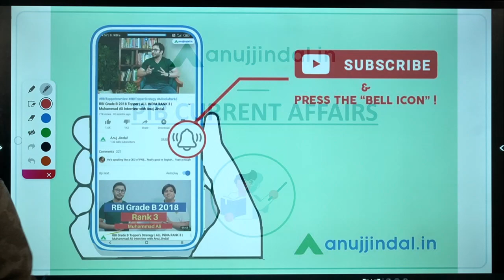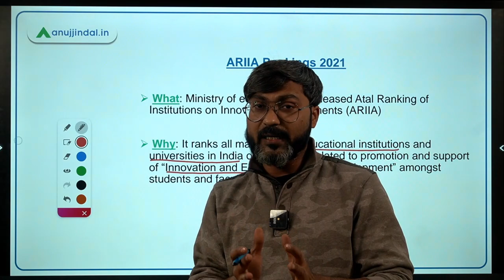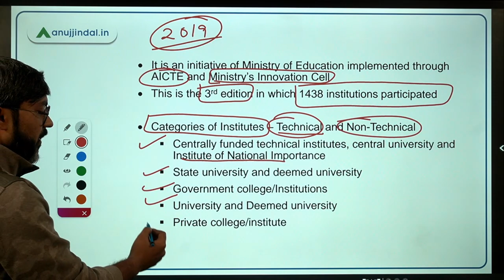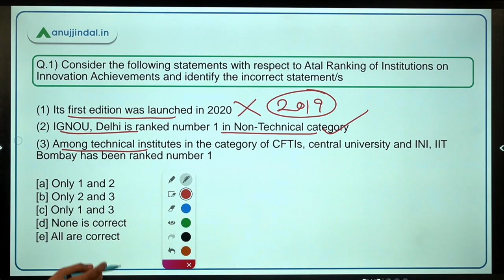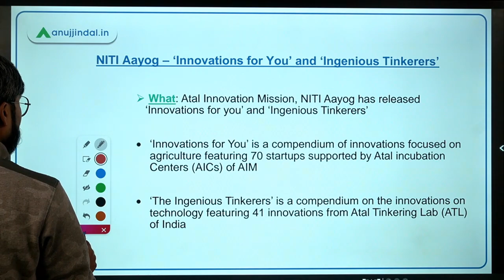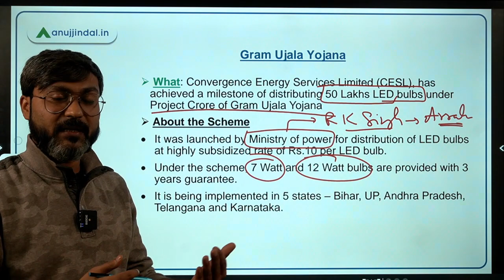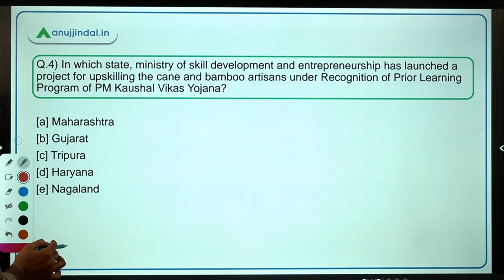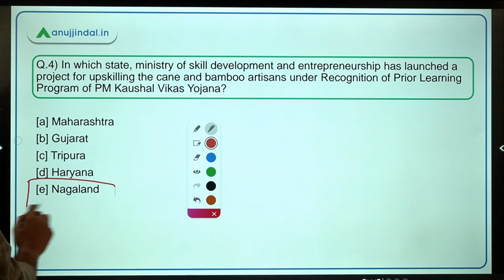PIB Current Affairs | RBI Grade B | Day 16, December by - Manish Sir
In this session we will discuss Atal Ranking of Institutions on Innovation Achievements, NITI Aayog – ‘Innovations for You’ and ‘Ingenious Tinkerers’, Gram Ujala Yojana, Upskill Project for Artisans in Nagaland and other important PIB news.